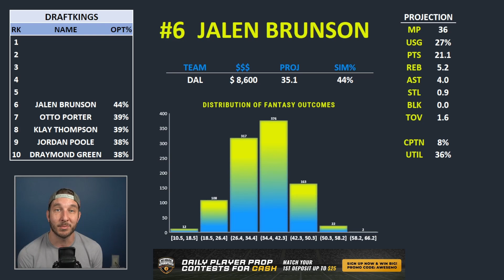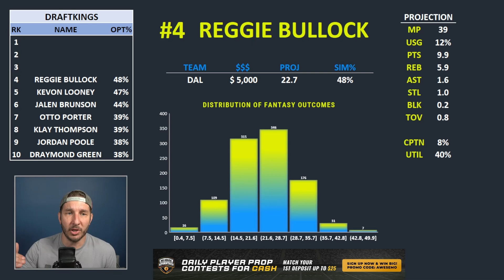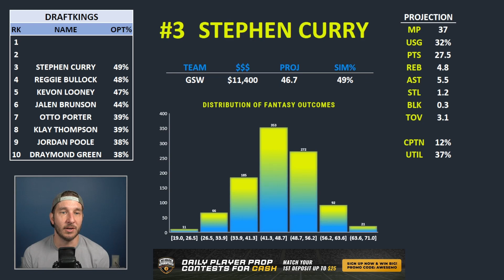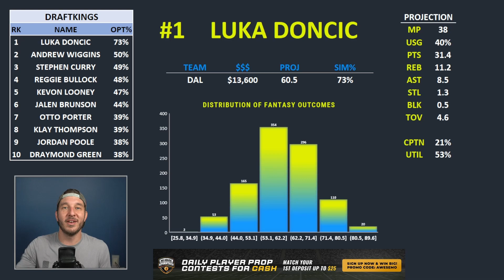DraftKings NBA Lineups Friday 5/20/22 | NBA DFS DraftKings ConTENders Awesemo.com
Awesemo.com's Josh Engleman breaks down his ConTENders, the top 10 DraftKings NBA DFS picks for daily fantasy basketball lineups tonight, Friday, May 20.